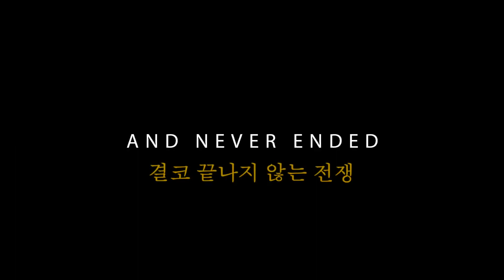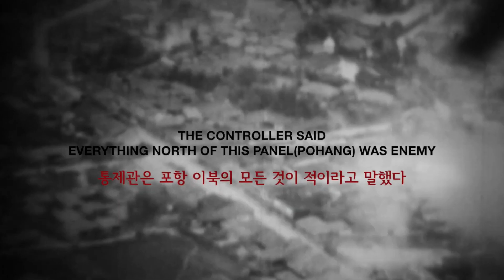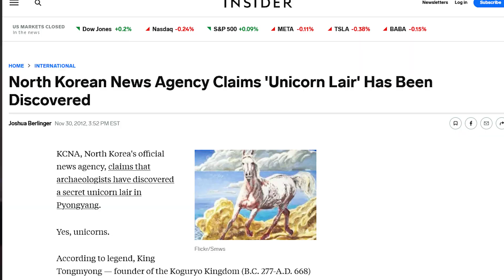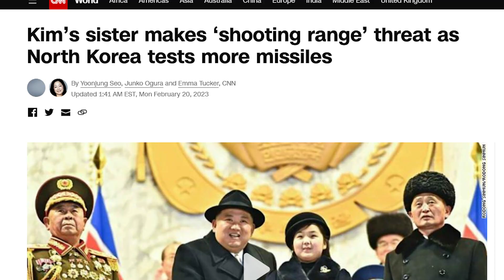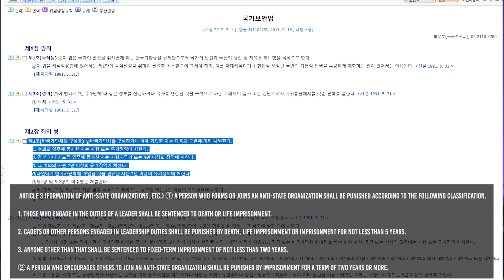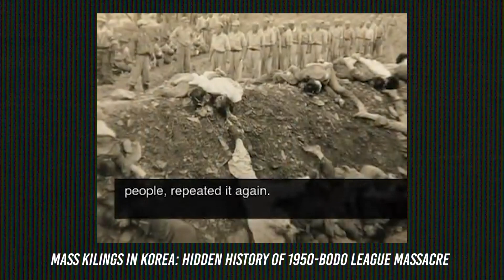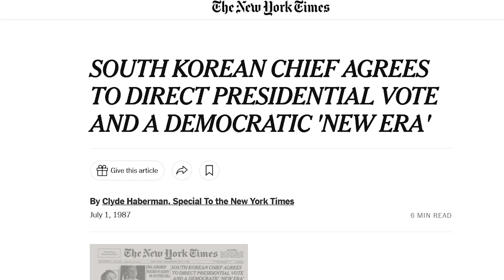The War You're Not Supposed to Remember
The Korean War remains a footnote in U.S. History. A two-page addendum in our history books between WWII and Vietnam. A war so ignored its only presence in pop culture was the sitcom M*A*S*H. American's call it the "Forgotten War," but who forgot what, and why?

This is my channel's first video essay, so if you enjoy my work let me know. Hopefully this will be the first of several taking deeper dives into one of the most important conflicts in the history of the Cold War. Sources provided below.

If you enjoy our content, I am live on Twitch daily at 7 P.M. EST

🐴🚄SOCIALS🐴🚄

SOURCES:

Bruce, Cumings, and Jon Halliday. Korea: The Unknown War. Penguin Group, 1988.

Cumings, Bruce. The Korean War: A History. Modern Library, 2010.

James, Brendan, and Noah Kulwin. Blowback. .mp3, “No More Targets,” Episode 9, Accessed 30 Mar. 2023.

Jolley, Mary Ann. “The Strange Tale of Yeonmi Park.” Thediplomat.com, 10 Dec. 2014,

Kim, Dong-Choon. “Forgotten War, Forgotten Massacres—the Korean War (1950–1953) as Licensed Mass Killings.” Journal of Genocide Research, vol. 6, no. 4, Dec. 2004, pp. 523–44,

“North Korea Publicly Executes 2 Teenagers for Distributing South Korean Movies.” Radio Free Asia,

Rogan, Joe, host. “#1691—Yeomni Park.” The Joe Rogan Experience, episode 1691, Spotify, Aug. 2021,

U.S. Department of State. “U.S. Relations with the Republic of Korea - United States Department of State.” United States Department of State, 22 Sept. 2020,
“Worldwide Propaganda Network Built by the C.I.A.” The New York Times, 26 Dec. 1977,